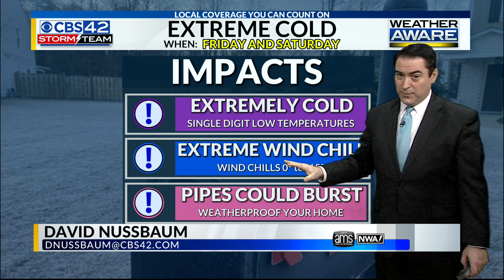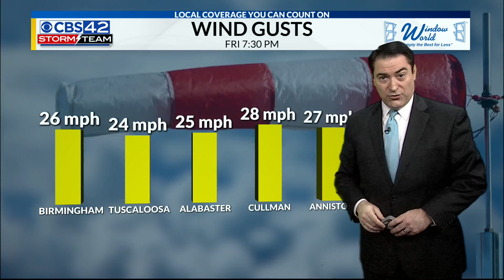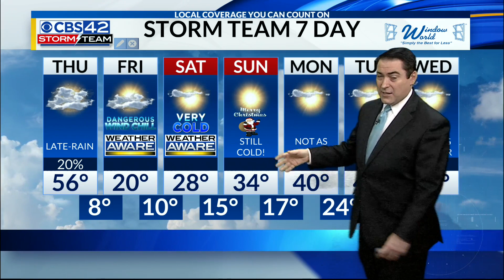December 22nd morning weather update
Meteorologist Dave Nussbaum says you have today to get the cold weather preps done to your home. The Arctic Air arrives tonight and will stick around though Christmas Day. Wind Chills will be BELOW ZERO Friday into Saturday. Stay warm!